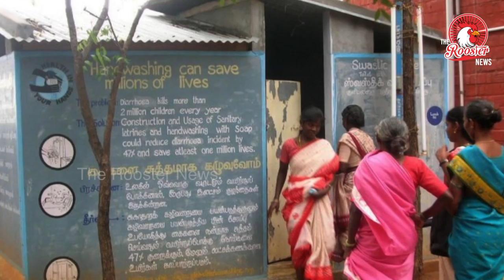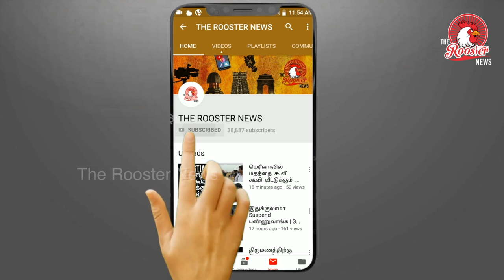இந்த திட்டத்தின் உண்மை என்ன ? I காரணம்- 3 I what happened to swacha bharat abhiyan ? Elections 2019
இந்த திட்டத்தின் உண்மை என்ன ? I what happened to swacha bharat abhiyan 2019 ? The Rooster News I swachh bharat result 2019